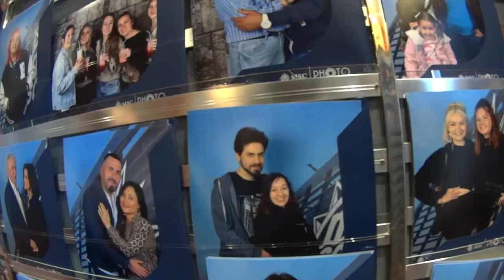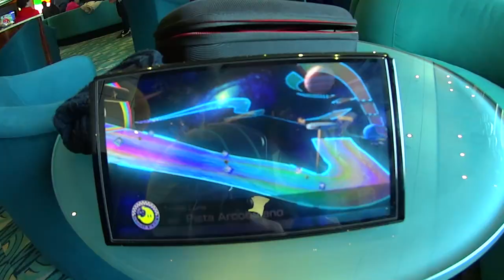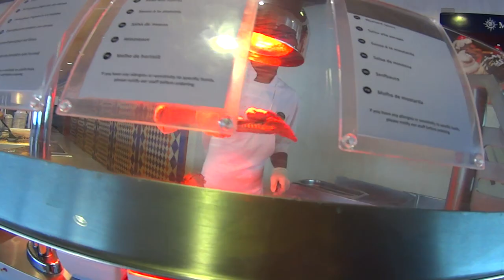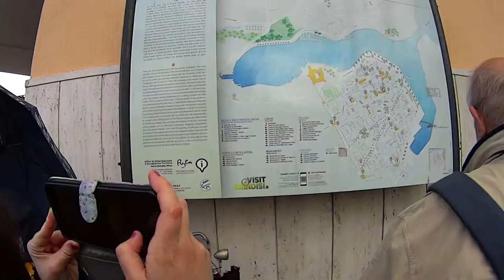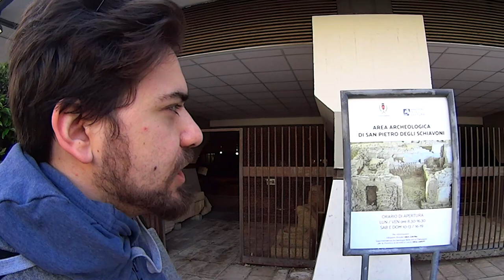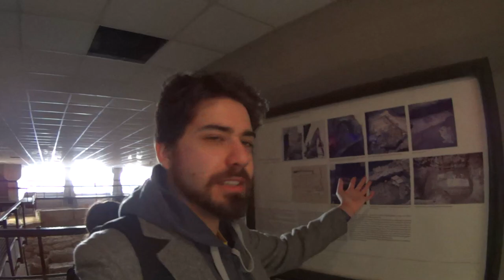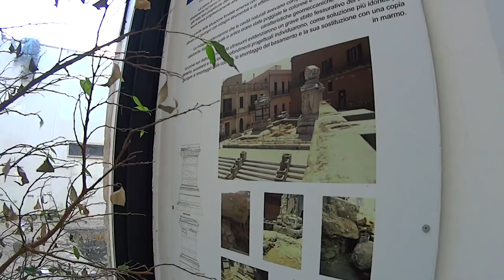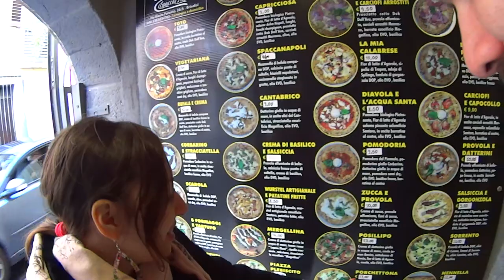BRINDISI: Buon Compleanno in Crociera - MSC Sinfonia - Giorno 2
HI HI People of Youtube! Questo è il secondo giorno di viaggio sulla MSC Sinfonia. Siamo arrivati a Brindisi

Un Saluto a  @HumanSafari  dal quale ho preso in prestito il Perro Moment!